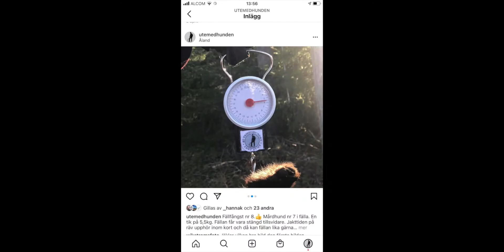Avfångar mårdhund i fälla. #1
30 mars 2021 har en mårdhund gått i fällan. Vid avfångning används 22lr med ljuddämpare. Efteråt uppmuntras Hectors jaktlust för just mårdhund genom att vi kampar med den. (Inget för känsliga tittare)